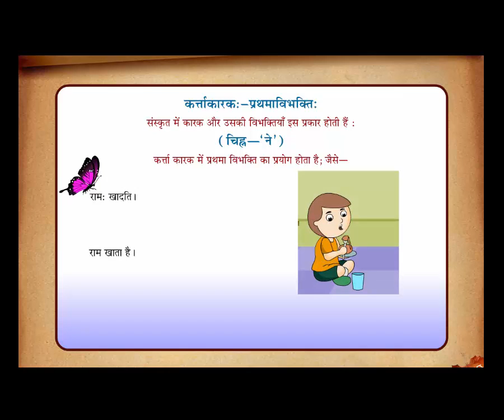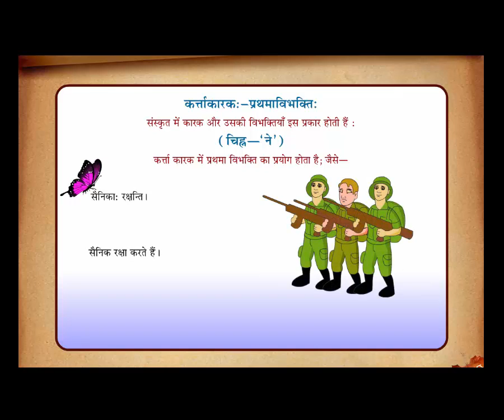Sanskrit - Kartakarak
Copy Right Ower By Evoke Media Sevices